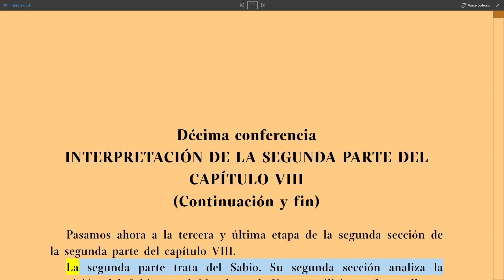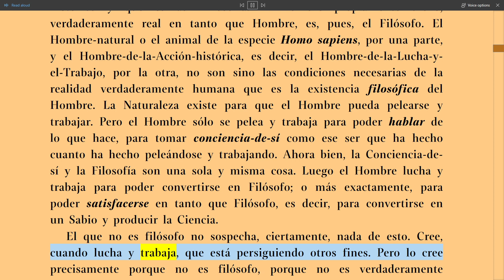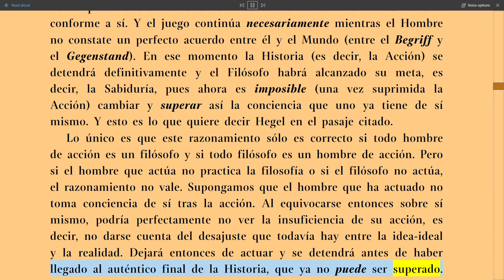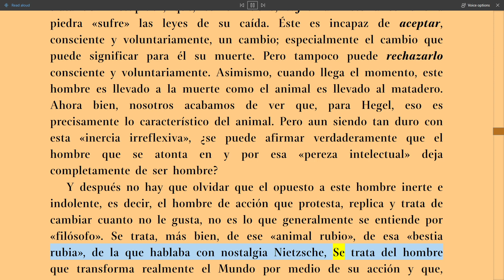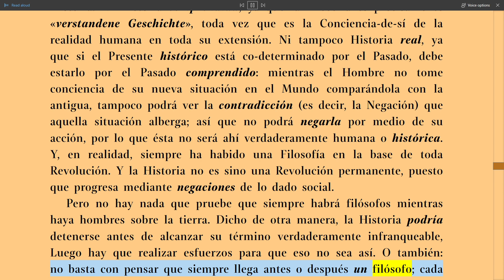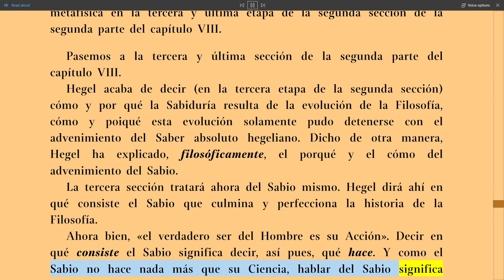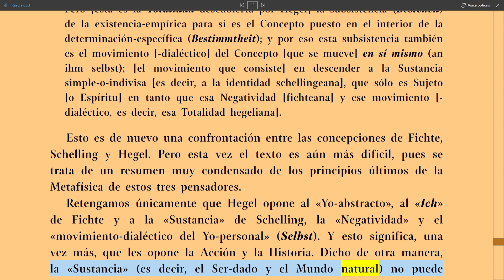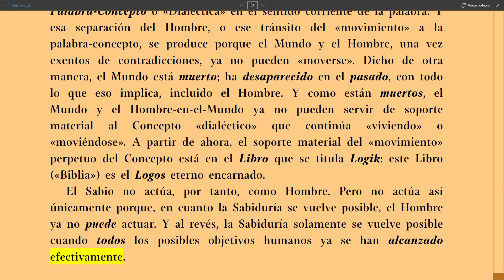(Parte 19) Décima conferencia: Interpretación de la Segunda Parte del Capítulo VIII (Continuación y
En esta decimonovena parte, continuamos con la décima conferencia del curso académico 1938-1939 de Alexandre Kojève sobre la "Fenomenología del Espíritu" de Hegel. Kojève prosigue con su interpretación de la segunda parte del Capítulo VIII, explorando con profundidad los conceptos hegelianos y sus implicaciones filosóficas.